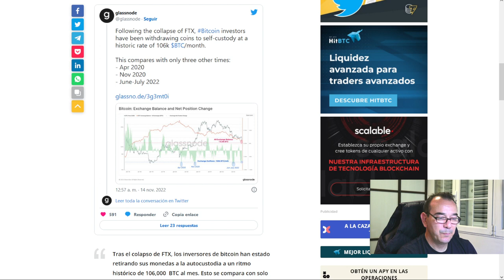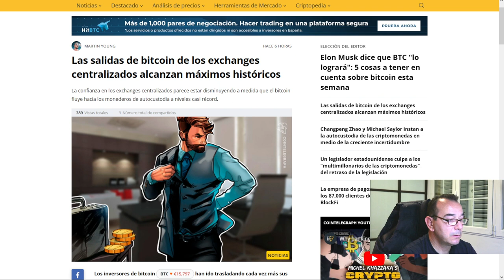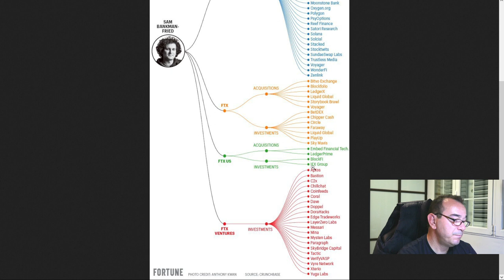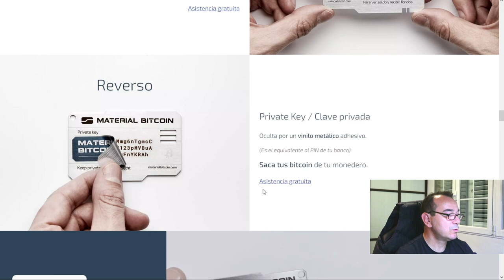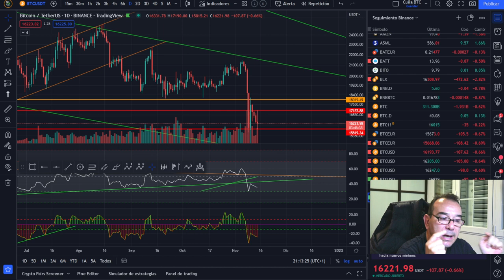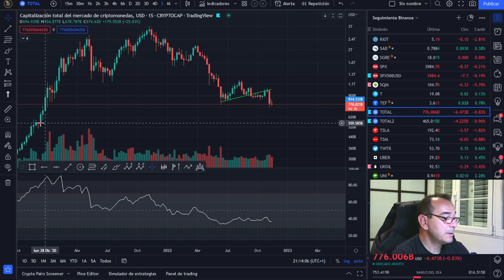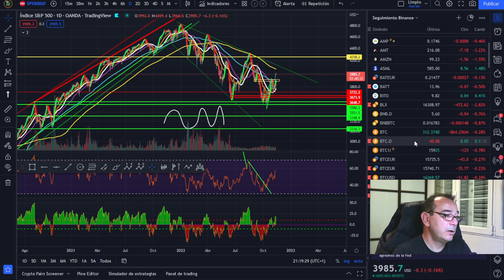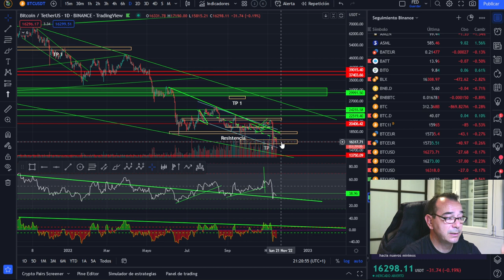🚀 BITCOIN ¡MANTÉN ESTE CONTROL POR TU BIEN!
LEDGER NANO

🚀 BITCOIN💵💵💵 ¡LA MEJOR INVERSIÓN DE LA DÉCADA! 💵💵💵🚀 BITCOIN ¡MANTÉN ESTE CONTROL POR TU BIEN!